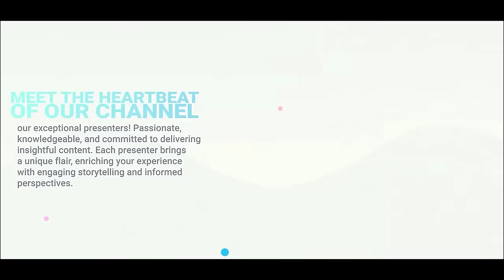Do Not Blame Your African Brothers and Sisters for Your Economic Woes And Hardships In South Africa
Reneilwe Morema reports on foreign nationals overcrowding the South African government systems and causing chaos for the citizens, resulting in job losses, increased criminal activities, lawlessness and corruption. She further blames South African government officials in aiding the foreigners inside the country and providing them with permanent residency certificates.